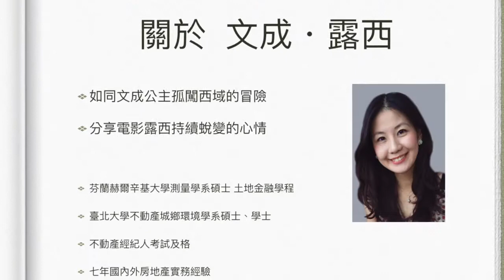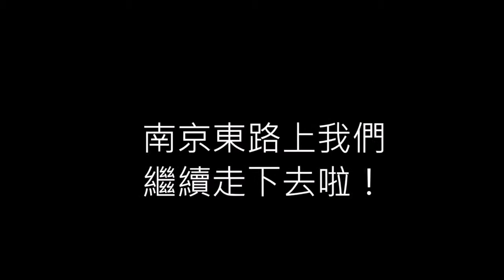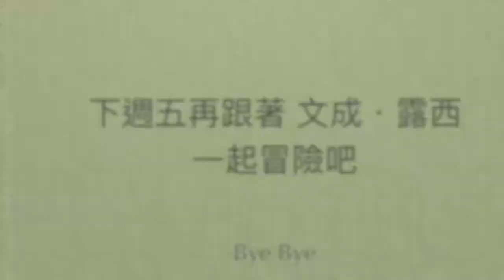文成.露西 上海連線第9集：南京東路步行街PK西門町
從台灣赴上海工作的房地產女孩冒險記。
專長不動產零售商場招商的露西，這次帶我們去以大眾消費為主的南京東路步行街看看，觀察哪些種類品牌在1樓，哪些種類品牌可做旗艦大店。逛街也要看門道，跟我們西門町比較發現哪些不一樣？